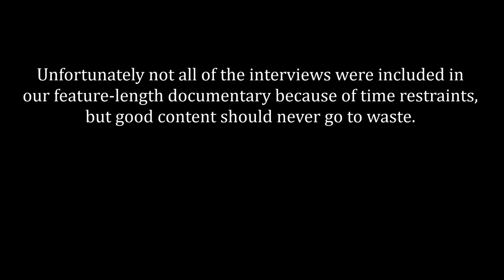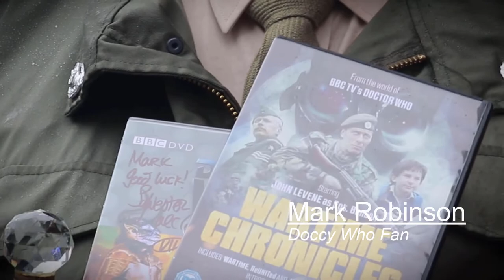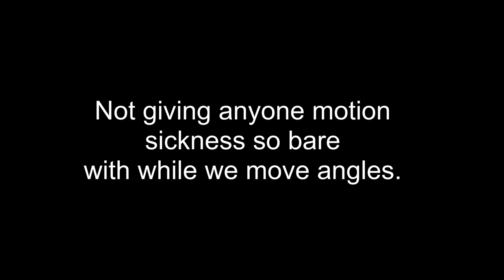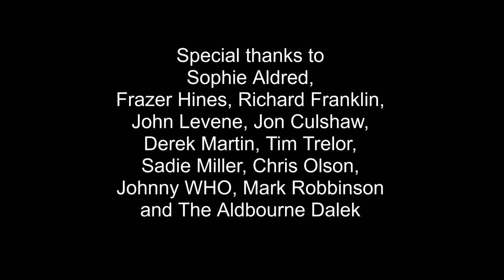Weekend at Devils End │The Interviews (FRAZER HINES, SADIE MILLER, JOHN LEVENE, JON CULSHAW, etc)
Compilation of the complete coverage of Weekend at Devils End, compiling interviews with Sophie Aldred, Frazer Hines, Richard Franklin, John Levene, Jon Culshaw, Derek Martin, Martin Parsons, Tim Trelor, Sadie Miller, Chris Olson, Johnny WHO, and Mark Robbinson. Followed by coverage of the panel celebrating The Daemons at 50 and Doctor Who's 58 years on-screen.